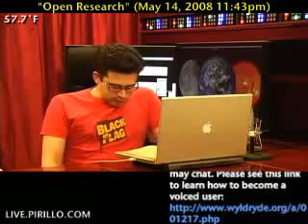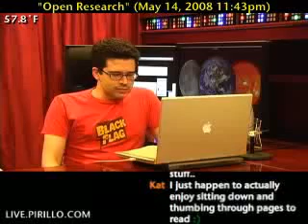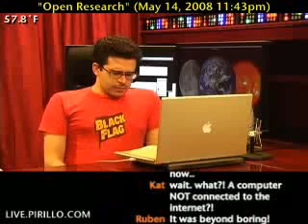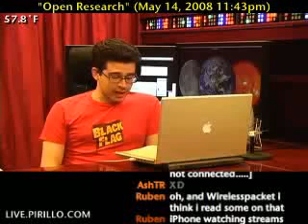Is the Future of Science Research Open?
- What was the last magazine you read? Every once in awhile, a magazine floats through my house with an article that catches my attention. The May, 2008 issue of Scientific American has on the cover "Science 2.0: The Risks and Rewards of Web-Based Research". Whoa...